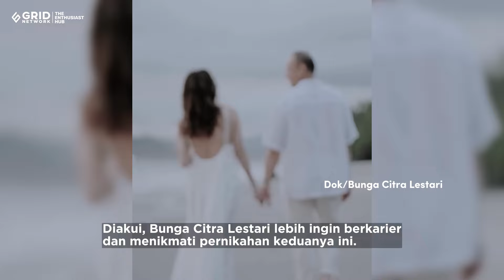Bunga Citra Lestari Ogah Tambah Anak Usai Nikah dengan Tiko Aryawardhana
Seperti diketahui, Bunga Citra Lestari kembali menikah usai kepergian sang suami, Ashraf Sinclair.

Penyanyi kenamaan Indonesia ini resmi menyandang status sebagai istri Tiko Aryawardhana sejak awal Desember lalu.

Nyaris tiga bulan menikah, Bunga Citra Lestari tetiba dicecar soal momongan.

Tanpa basa-basi, wanita yang akrab disapa Unge ini pun langsung memberi jawaban tegas.